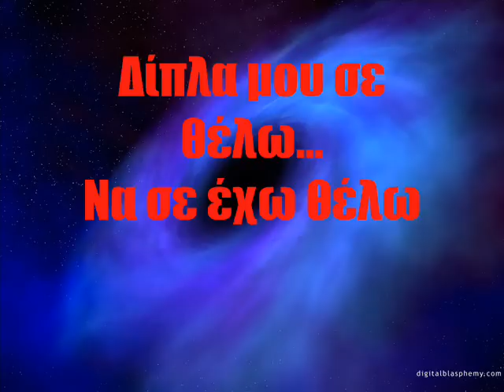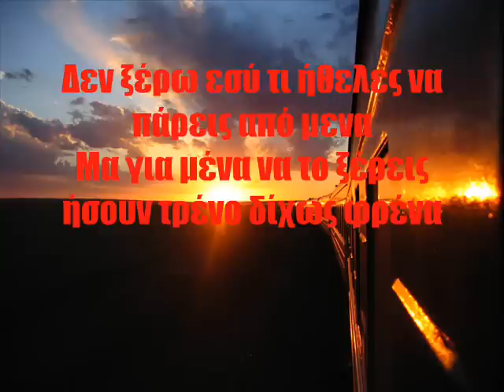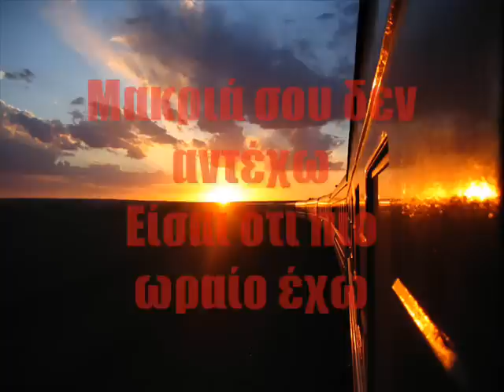Dixos frena - Stergios mc feat. Panos S.T.O.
Download this mp3 directly from:
- Δίχως φρένα (feat. Panos S.T.O.).mp3

Δίχως φρένα - Stergios mc ft. Panos STO